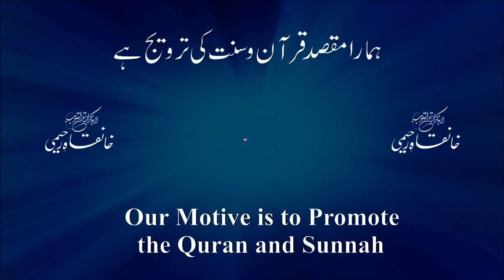مسجد کے اکرام اور صفائی پر اجر و ثواب | Rewards for the honor and cleanliness of the mosque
Welcome to Khanqahe Raheemi youtube channel.
Bayan:   Dr Hakeem Mohammad Farooq Azam Habban Qasmi (Jansheen-E-Habibul Ummat)
PLACE:
IN MAJLIS-E-RAHEEMI, KHANQAH-E-RAHEEMI, DARUL ULOOM MOHAMMADIA, GANGONDANAHALLI, BANGALORE- 39
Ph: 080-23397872